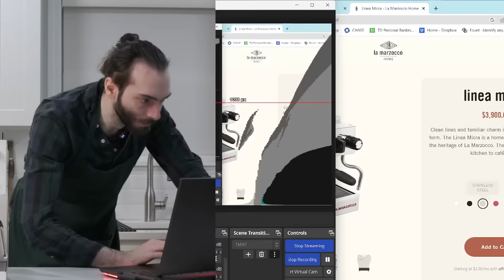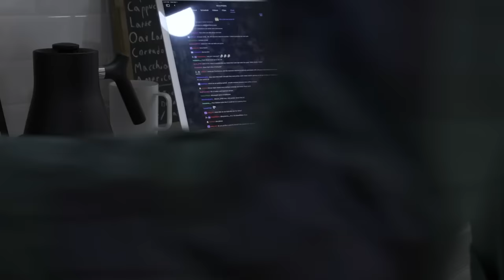My new expensive Espresso Machine [Ascaso Steel Duo PID unboxing & setup]